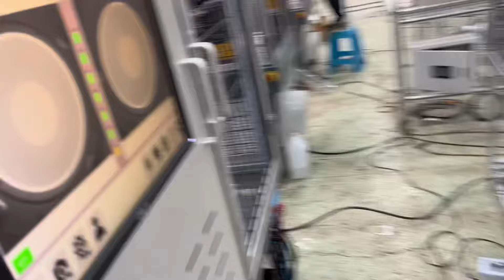Single wall connect with double wall cup forming machine